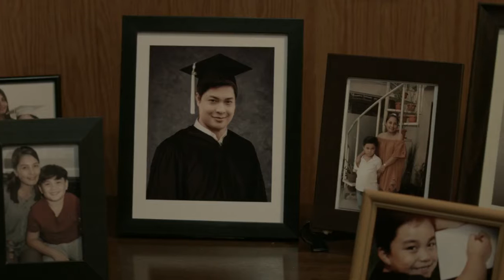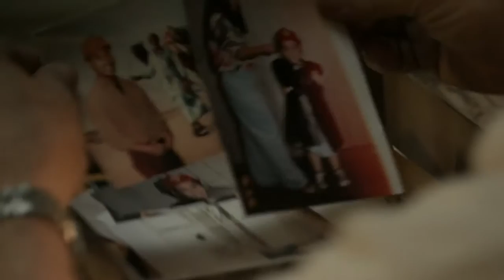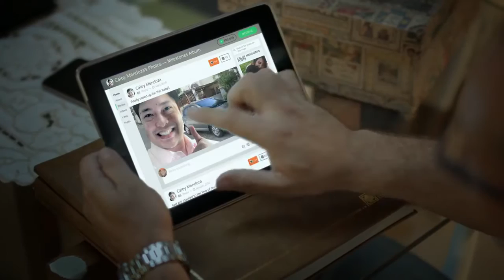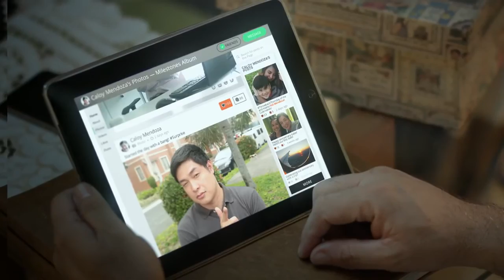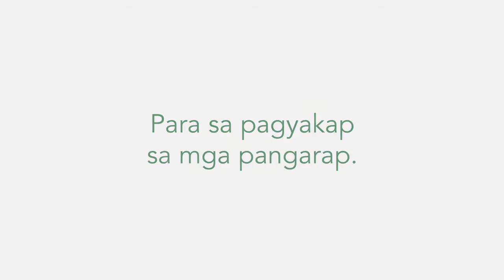😍😍 Camella Homes: Ako naman ngayon 😍😍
Pagmamahal na hindi nasusukat ng layo at panahon.
Magagawa mo rin ba ang mga nagawa nila noon?

Camella North Luzon offers affordable house and lot packages with a wide selection to chose from.  We are the only property developer that offers residential development from Mega Manila East and North, Bulacan and Pampanga, Central Luzon and Northern Luzon. With our new EASY HOME SERIES, you could easily decide which is suitable to your budget and space requirements. Houses that are inspired by the charming Mediterranean community. World-class amenities such as clubhouse with swimming pool, lush and well-maintained landscapes, parks and playgrounds, basketball court, tree-lined avenues and jogging pathways. Now is the time to live your life to the fullest at Camella North Luzon properties.

Mega Manila
PILILLA*(NEW)
ANTIPOLO
BINANGONAN
QUEZON CITY
CALOOCAN
VALENZUELA
SAN JOSE DEL MONTE

Bulacan | Pampanga
SAN ILDEFONSO* (NEW)
STA. MARIA
BULAKAN
MALOLOS
PLARIDEL* (NEW)
BALIWAG
APALIT
MEXICO
PORAC/ANGELES

Central Luzon
ORANI
BALANGA HEIGHTS
GAPAN
CABANATUAN
TARLAC
PANGASINAN
SUBIC* (new)
URDANETA* (new)
SAN JOSE CITY* (new)

Northern Luzon
CANDON
BANTAY
LAOAG
SANTIAGO
CAUAYAN
CAGAYAN
SOLANO* (NEW)

FREE SITE & MODEL HOUSE VIEWING EVERYDAY

Free Property Consultations
Mr. Noel Aldiano
Call or Text Now !!
Mobile Numbers:
Skype Name : noel.aldiano02142012
Viber | Weechat | Whatsapp | Line | Imo

Let me help you to the best I can Real Estate Practioner

best Android smartphones. Check this cool gadgets

Galaxy S9+

Galaxy S9

iPhone® X

iPhone® 8

Galaxy Note8

Pixel 2

No Copyright intensions, FOR SUPPORT AND EDUCATIONAL PURPOSES ONLY)
If any content owners would like their images/video removed, Please Message me and I will do so.

copyright parties...
Thank you for being considerate.